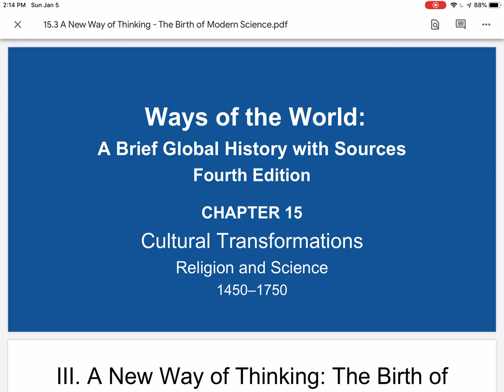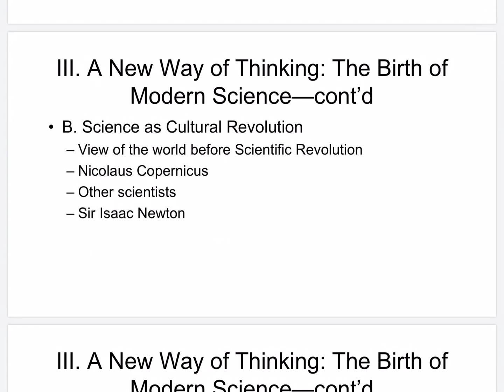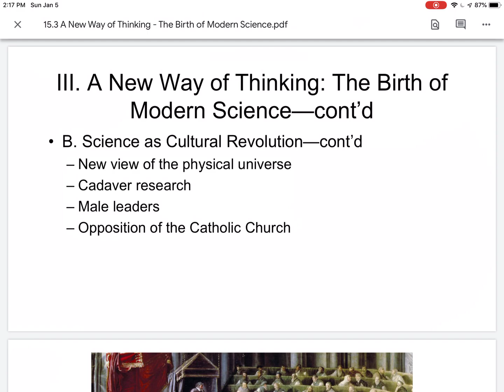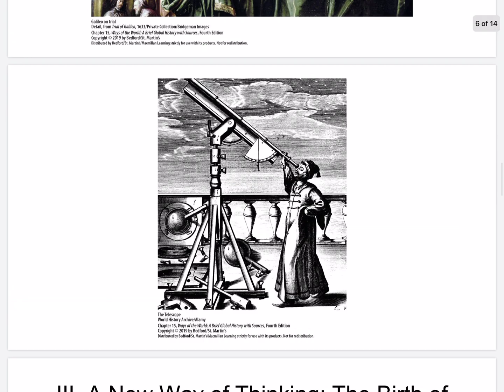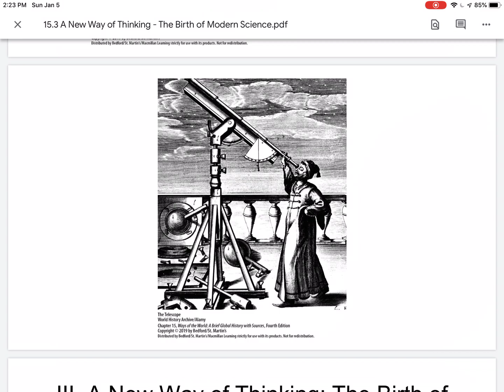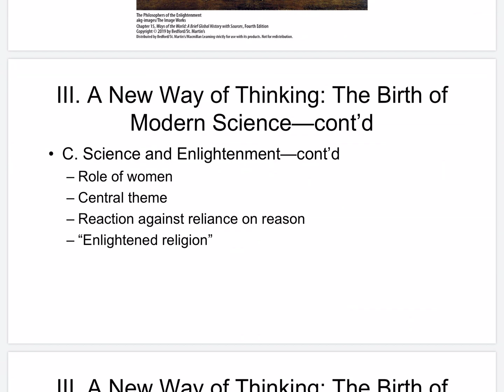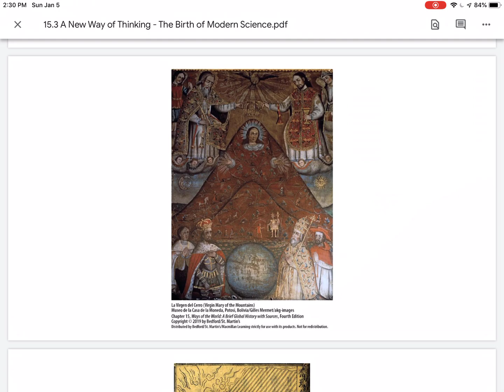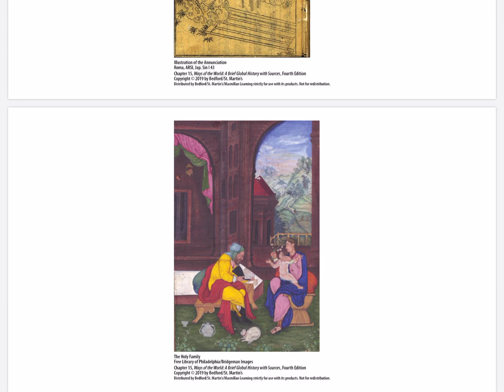15.3 A New Way of Thinking - The Birth of Modern Science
Notes for Chapter 15 Section 3 A New Way of Thinking: The Birth of Modern Science for Ways of the World, 4e